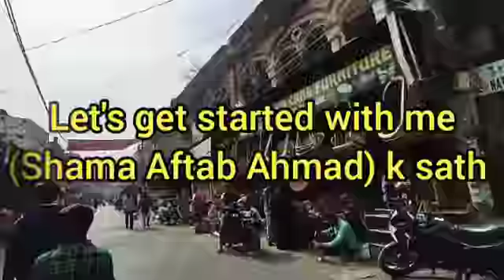थान के मीटर वाले कपड़े/Meter wale Fabric clothes Collection Aminabad Thursday Market#aminabadmarket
Aminabad Thursday Market